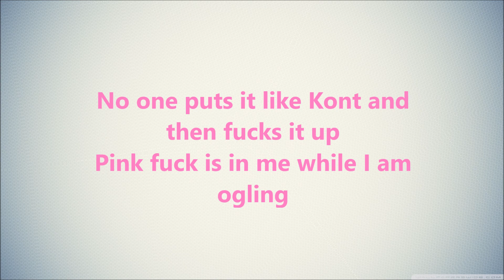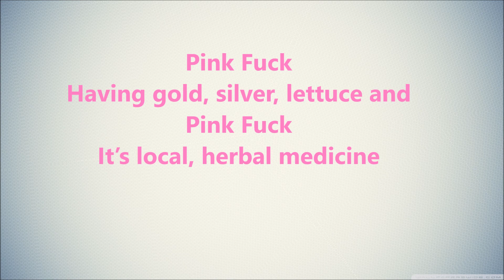Kont - Pink Fuck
Ash amcamızın tarif ettiği kokteyli yapacaktım, doğru düzgün tarif bulamıyordum ama sonunda buldum. Siz de yapabilirsiniz bu şekilde.